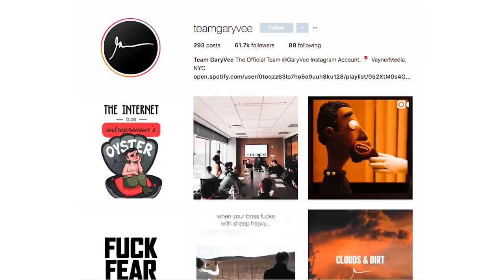How a CEO With a Side Job as a Vlogger Spends 7 Minutes | DailyVee 439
Every minute matters. I try to maximize my work output with any given amount of time so that I can ensure that I'm being as productive as possible with my time, which is why my chief of staff, Tyler, worked with me to get an extra 7 minutes into my schedule.